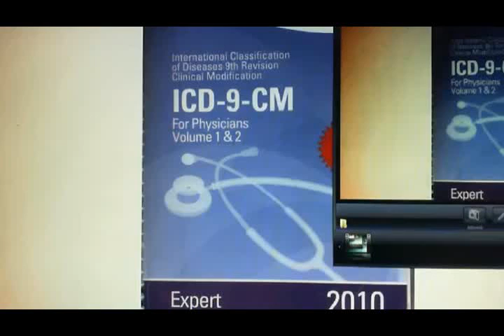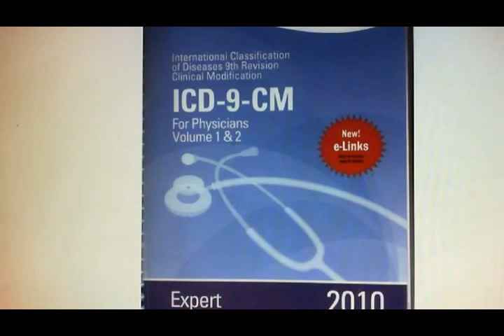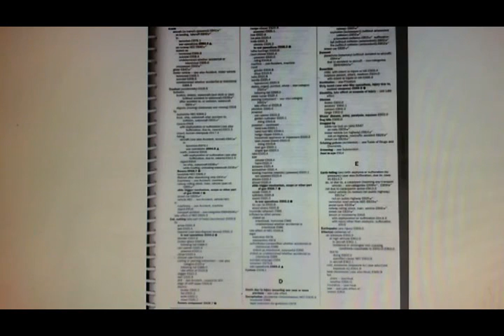The Antichrist is Barack Obama Who Approved The Globally Banned Guillotine 2B used in FEMA Camps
The Words From The Father, The Son and The Holy Spirit.